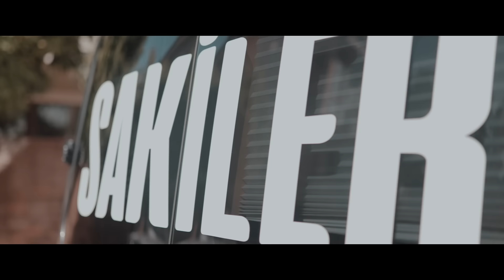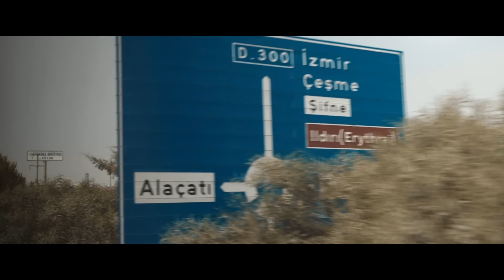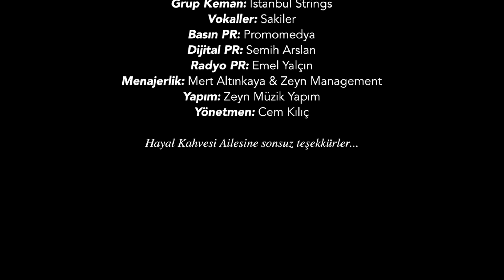Sakiler - Aşığın Kaderi (Official Video)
Sakiler’in yeni teklisi “Aşığın Kaderi” isimli çalışması Zeyn Müzik etiketiyle yayında!

Söz-Beste: Sinan Kaynakçı
Düzenleme : Sakiler
Mix Masterin: Emre Kıral
Davul: Mert Türkmen
Bass: İrfan Keçebaşoğlu
Keyboard: Serkan Balkan
Gitar: Yücel Girgin
Perküsyon : Gurur Nar
Vokal,trombon : Hasan Gözetlik
Grup Keman: İstanbul strings
Vokaller: Sakiler
Stüdyo: Studio Voice
Menajerlik: Zeyn Management, Mert Altınkaya
Yapım : Zeyn Müzik Yapım
Yönetmen : Cem Kılınç

''Aşığın Kaderi'' Şarkı Sözleri ile

İki dudağın arasına
bir aşığın kaderi bağlı
Vurdu beni kurşuna
iki lafının o can yakan anlamı

Tamiri kolay değil kalplerin
İstesen de nafile
Kendini bilen susar
Gönül bulur bir bahane
Ben gibi seven biri
Ne kin tutar ne söz geçirir diline
Mazide ki günlerin hatrına
Beni öldürme

İki dudağın arasına
Vurdu beni kurşuna
iki lafının tek anlamı
İki dudağın arasına

Alt tarafı gel dedim
Gelen de yok, arayan da yok beni
Sen sözünü tutmadın
Ağlar yürek, sessiz sessiz
Bir yanım kal diyor
Gelir yine, gelirse bulsun
Bir yanım git diyor
Belki de çoktan gitti